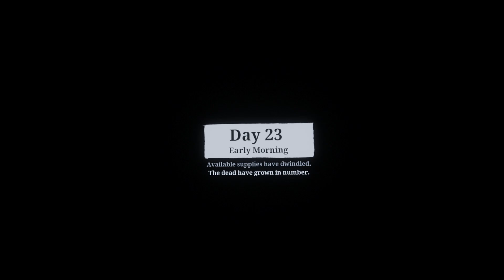The Walking Dead Saints And Sinners VR Its Like a Real Life Apocalypses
The Walking Dead saints and sinners VR is one of the BEST VR games I've ever played. So immersive, so realistic.

Important Links!!
Consider Donating to the channel here!